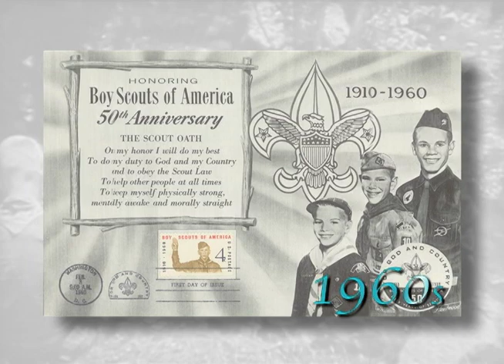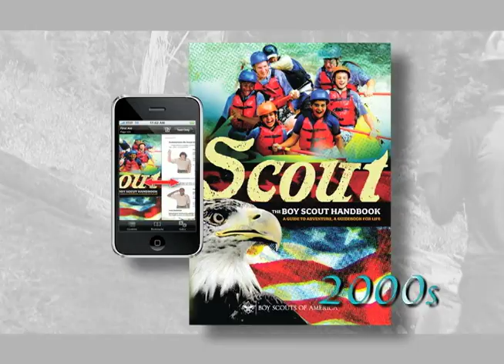Live The Journey - Celebrating 100 Years of Scouting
A video with film clips from the past 10 decades showing clips of scouting life and lore. Live The Journey - Celebrating 100 Years of Scouting.